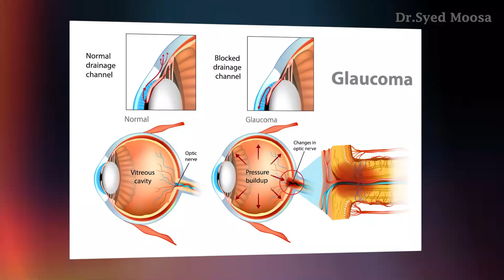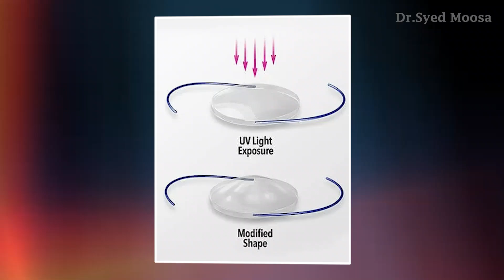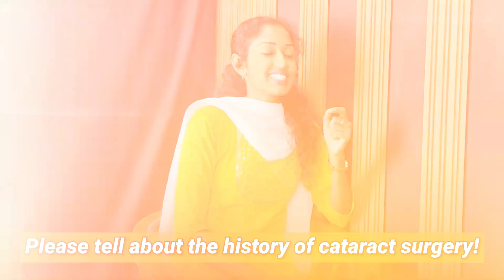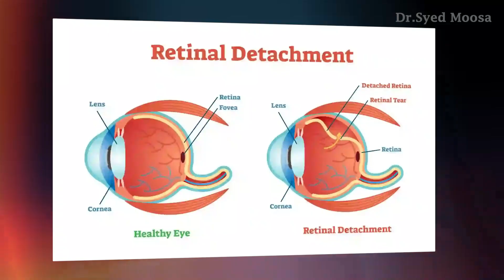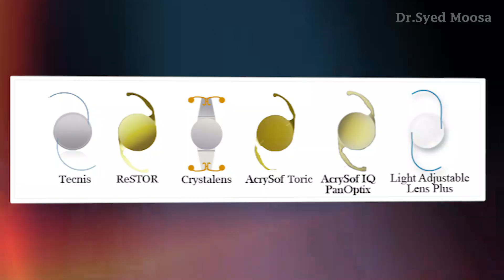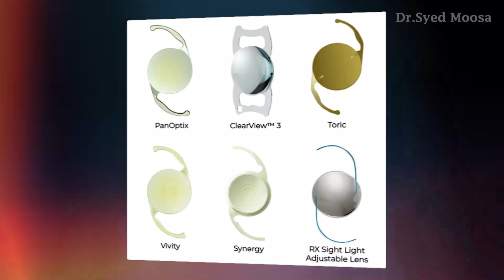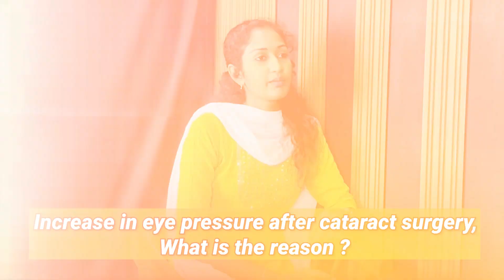Interview with Dr. Syed Moosa - Part 4| Tamil | Eye Doctor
Here we will be discussing about Cataract..

00:00 - Preview
01:11 - After cataract surgery, should diabetic patients keep their sugar under check?
01:41 - After cataract surgery, should glaucoma patients continue using their drops?
02:11 - Tell about Shah Rukh Khan’s Cataract surgery!
03:19 - How to deal with Refractive Surprise?
04:13 - Your opinion on Mudra or Acupuncture for cataract?
05:06 - Please tell about the history of cataract surgery!
06:56 -  how did they find - Intra Ocular lens?
07:50 - how did they invent Phacoemulsification?
08:27 - Why I am not able to see near objects clearly after Cataract surgery?
09:04 - Why there Is redness after cataract surgery?
09:43 - What is the Cost of Cataract Surgery?
10:23 - I want cataract surgery with good lens with less or no cost, what to do?
11:04 - Increase in eye pressure after cataract surgery - what is the reason?
11:30 - Should we control BP and Sugar before cataract surgery?
12:12 - Your Best cataract surgery experience!!

Suggestions/Opinions/Queries/Doubts/Videos that you want to see - please leave in the comment section below.

My Hospital:

Ecares Eye Hospital
2/614A, Philips Street, Neelankarai, Chennai - 600115.